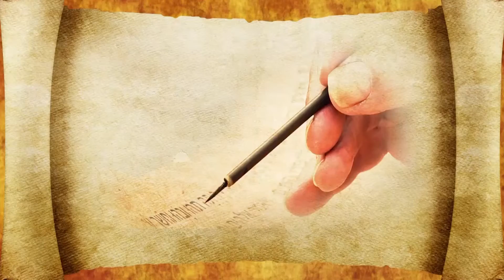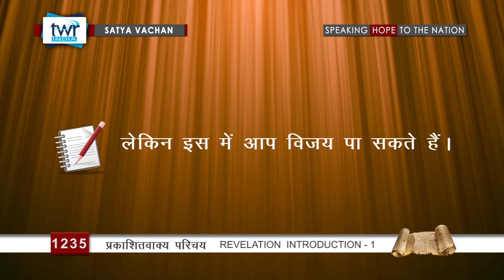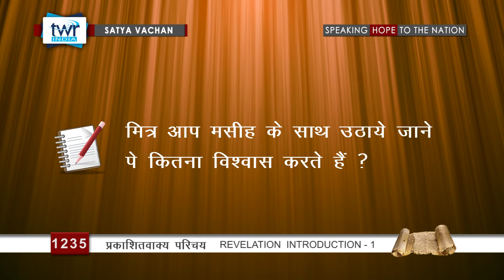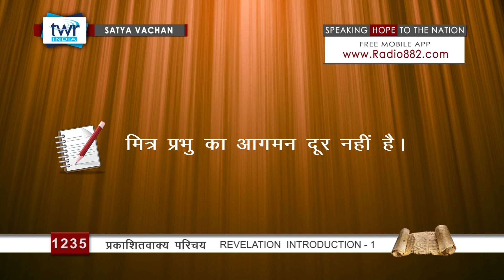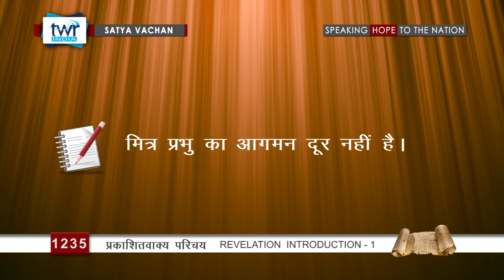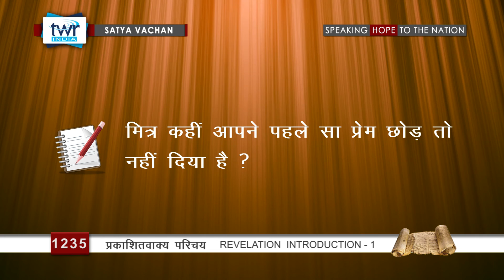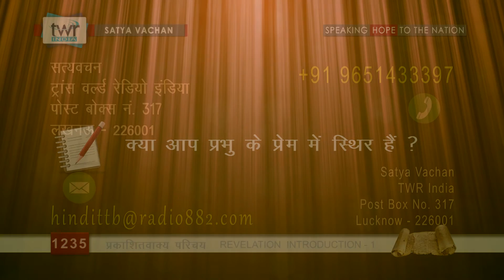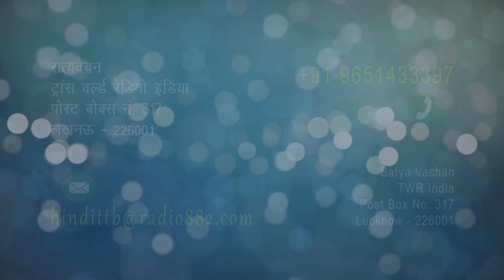प्रकाशितवाक्य परिचय (#1235) Revelation Introduction -1 Hindi Bible Study Satya Vachan